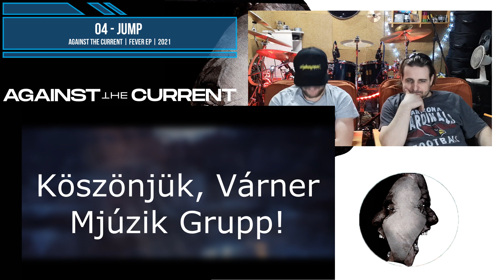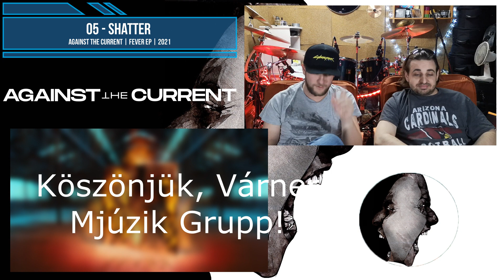HÚSIMÁDÓ 🥩 | EPekedő #56 | Against The Current - Fever (2021)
Nézzétek el nekünk, hogy nem tudjuk megmutatni a gyönyörű ChrissyConstanza-t, de az AgainstTheCurrent drágalátos kiadója, a Warner kisebb féltékenységi jelenetet rendezett a videó eredeti verziója láttán, így el kellett takarnunk az aranyhangú szépséget. Mi azért bőszen csorgattuk a nyálunkat (ha már hónapok óta tologatjuk... mármint a Fever EP megfülelését, mi mást?), és hát a muzsika sem hagyott maga után sok kivetnivalót, sőt! És mivel arra nem vonatkozik a tiltás, azt megmutathatjuk nektek is.

🔔A feliratkozás mellett a csengő gombról se feledkezz meg, így azonnal értesülhetsz az új videóinkról!🔔